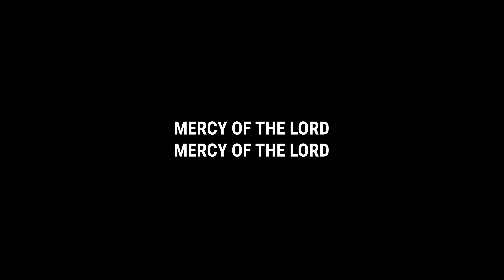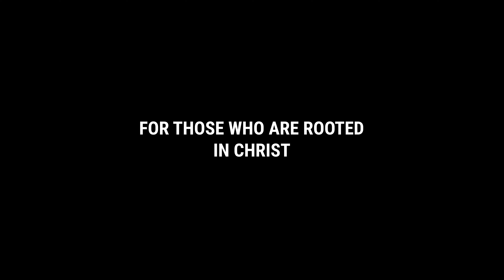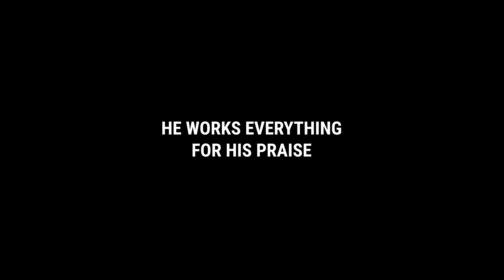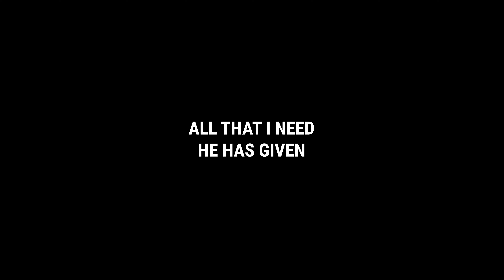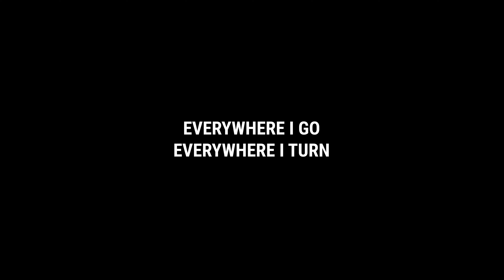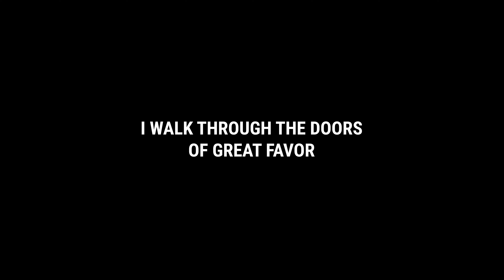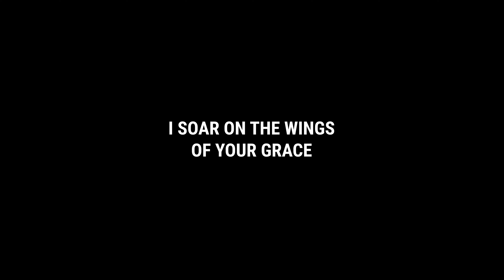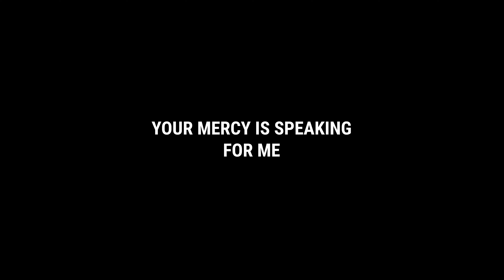FOUNTAIN OF MERCY lyrics | Nathaniel Bassey feat SINACH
4K Lyric video for FOUNTAIN OF MERCY by Nathaniel Bassey feat SINACH